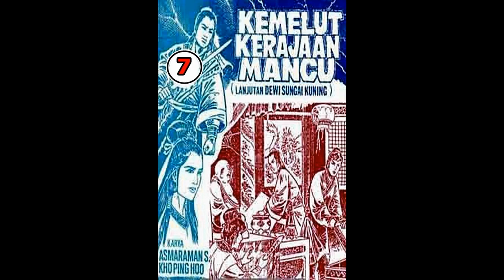Seri Cerita Silat KEMELUT KERAJAAN MANCU JILID 7